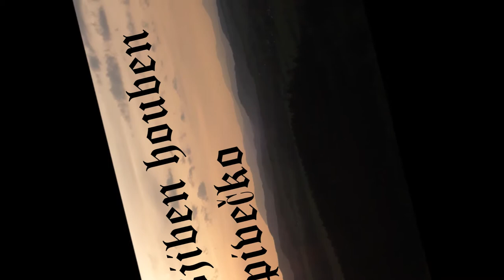sjiben houben - pivečko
8.5. je den, kdy naše oblíbená hospůdka otevřela okno a načepovala nám kelímek plný krásy. Píseň byla nutností v takto slavnostní okamžik.